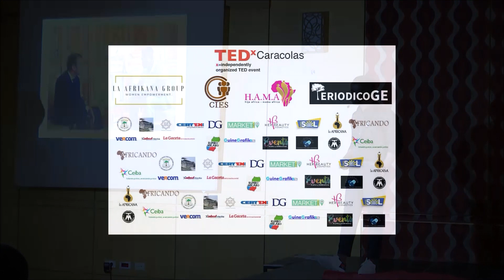La grandeza de los lideres / TEDx Guinea Ecuatorial / Con Ruben Evuy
la grandeza siempre se a escondio en la formula de hacer grande a los demas.